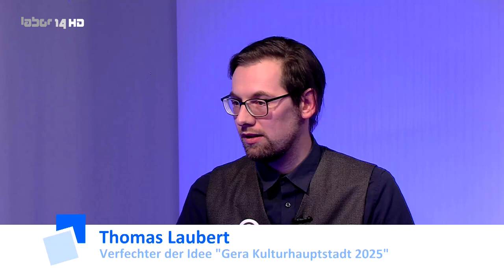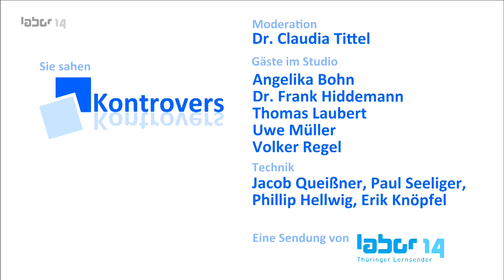Kontrovers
Talkrunde zum Thema "Kulturhauptstadt Gera 2025"